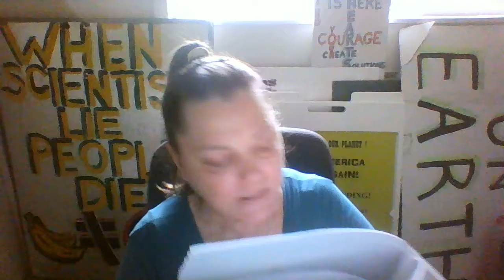# 14 - DOE Oral History of Dr. John W. Gofman - June 1995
“Human Radiation Studies: Remembering the Early Years”
Oral History of Dr. John W. Gofman, M.D., Ph.D. Conducted on December 20, 1994.
United States Department of Energy,
Office of Human Radiation Experiments June 1995.
Conducted by Loretta Hefner, archivist for the Lawrence Berkeley Laboratory and Karoline Gourley, a researcher for the Office of Human Radiation Experiments, US Department of Energy.

Please join my radio show for interviews with activists and healers to stop the lies and propaganda from the nuclear industry and technologists who are pathologically denying the harm they cause to our species and our planet.

Mon-Fri, 8 am – 9 am pst

Podcasts at UCY TV on YouTube or ucy.tv website

Please call Elliot Mainzer at the Bonneville Power Administration:  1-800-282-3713

He has the authority to close the Columbia Generating Station that sits 15 miles away from Hanford.  If CGS sits on several active earthquakes fault that will only sustain a 6.0 or less earthquake, it will prevent anyone from maintaining the tanks at Hanford and BOOM, a fire we cannot put out for thousands of years and bye bye Northern Hemisphere…Plutonium is on its way.

PLEASE CALL.  DEMAND CGS CLOSE NOW.

Support No Nukes NW (the official non profit to shut down the Columbia Generating Station).